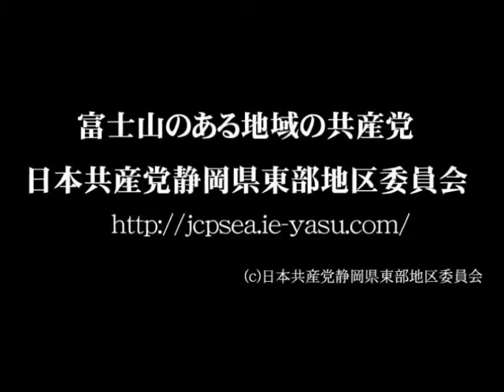日本共産党御殿場市議高木理文新春のごあいさつ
日本共産党静岡県東部地区委員会（富士山のある地域の共産党）の声の宣伝です。この「声の宣伝」をかけながら、静岡県東部各地の市町を宣伝カーが回っています。